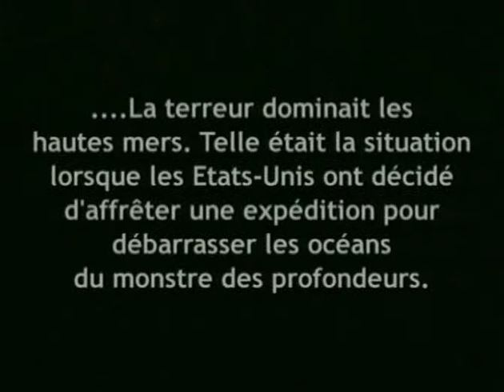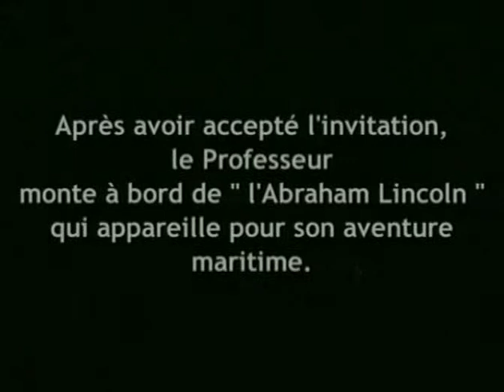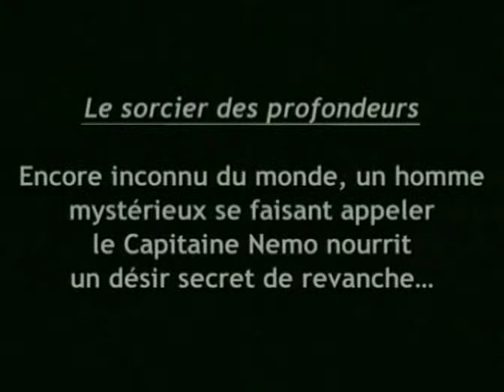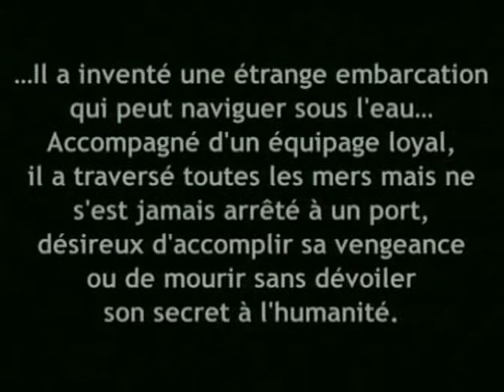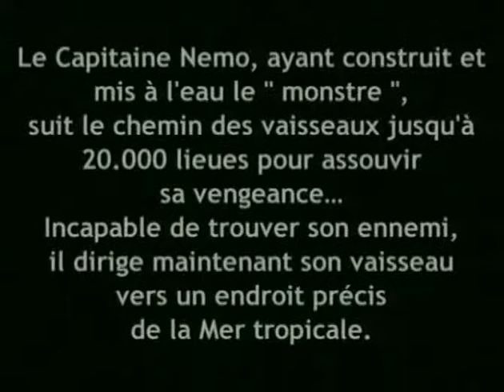2000 Lieues sos les mers by stuart Paton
version of captain Nemo of  Jules Verne from 1916 with Lois Alexander, Wallace Clarke, Jane Gail
Scoring by Maximilian Jehuda Ewert
Programing by Maximilian Jehuda Ewert: used Programs Vienna Symphonic library, Ircam Solo Instrumensts"